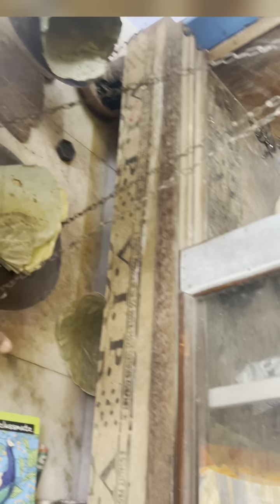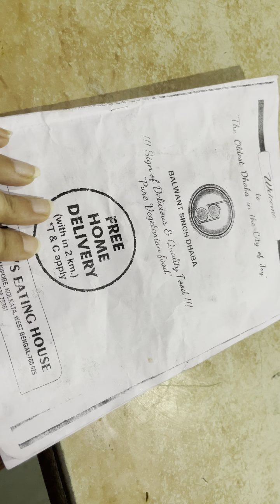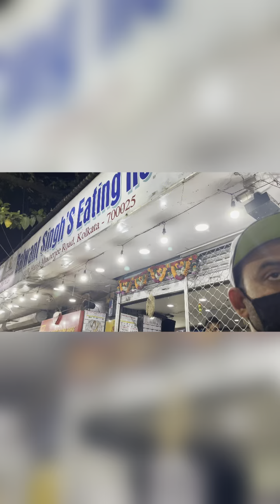Welcome to my another vlog